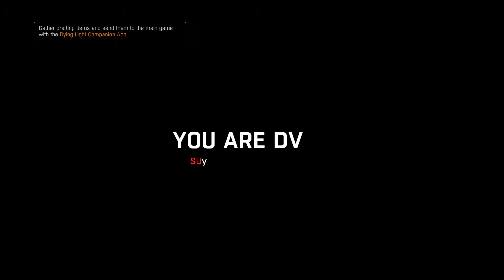Dying Light(xboxone) I'm so rusty at this game